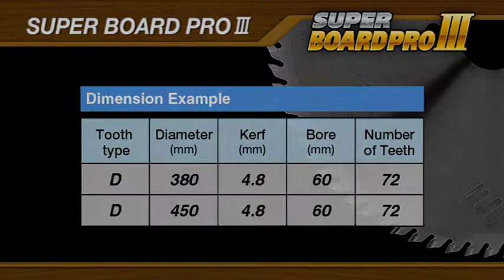Panel Sizing Saw Blade "SUPER BOARD PRO III"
The highest grade carbide tip is used to decrease chipping and increase wear resistance. SUPER BOARD PRO III provides longer life time when it is used for cutting engineered wood such as particle board and MDF.